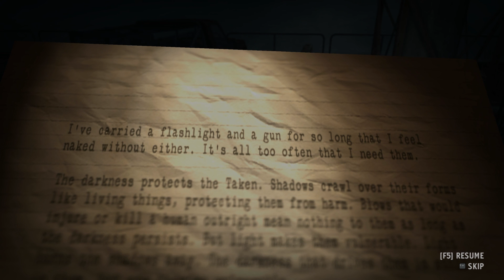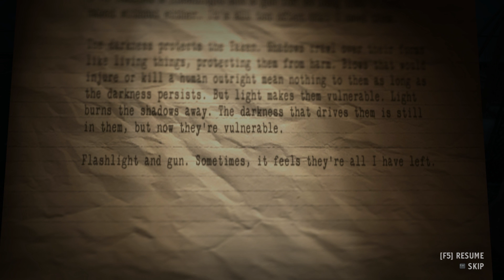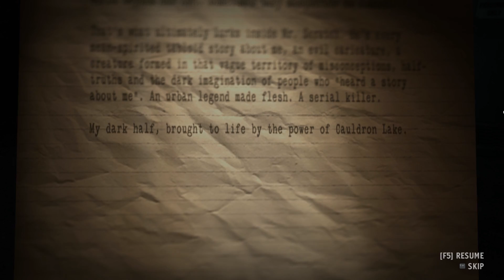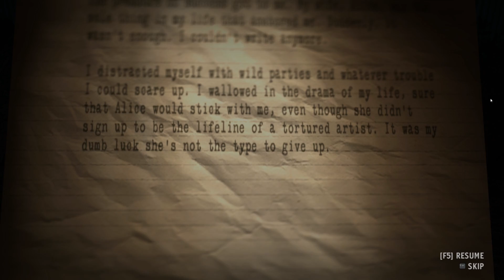Alan Wake's American Nightmare: Spiders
Urgh, not spiders!!